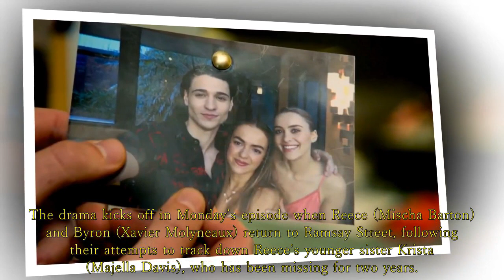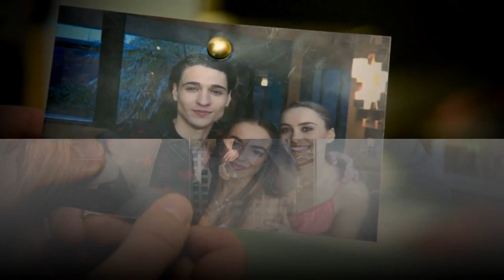Neighbors spoilers: Eden Shaw was shocked to learn that Holly and Haz were hunting for her.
Next week on Neighbours, with the truth about Eden’s identity revealed during Flashback Week, the residents of Ramsay Street prepare to track him down.